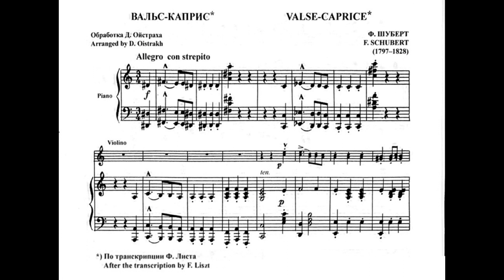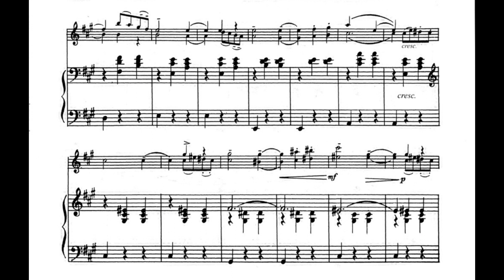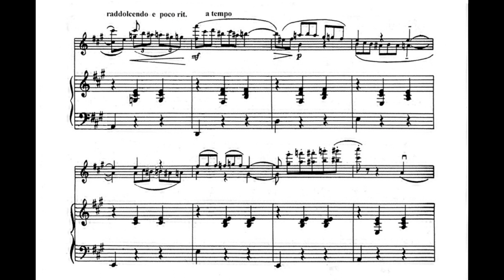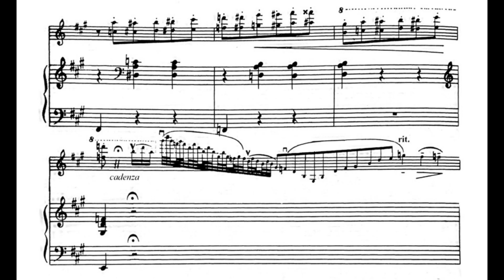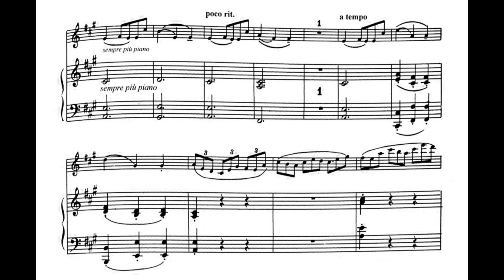Schubert/Liszt - Soirees de Vienne No.6 "Valse-Caprice" for Violin and Piano (Arr. David Oistrakh)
David Oistrakh, Violin
Frida Bauer, Piano